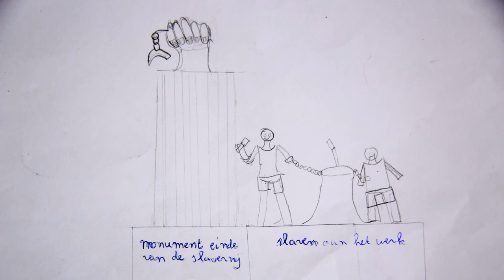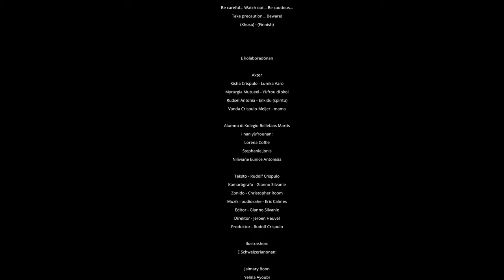Lumka Varo 4K+Subtitle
Vidio kòrtiku, skirbí pa Rudolf Crispulo, ku aktuashon di Myrurgia Mutueel (dosente), Kisha Crispulo (Lumka Varo, e personahe prinsipal) i Rudsel Antonia (Enkidu, e aparishon).
Muzik toká pa Eric Calmes.
Direkshon: Jeroen Heuvel.
Kámara: Gianno Silvanie.
Produkshon: Rudolf Crispulo.
Danki speshal na John Nagtegaal, lisimbein kreativo invisibel.
A krea e vidio akí den kuadro di Festival di Teatro Históriko III, 2021